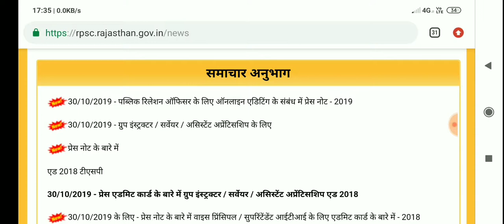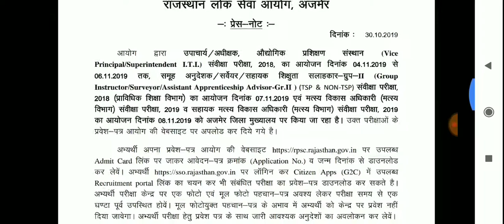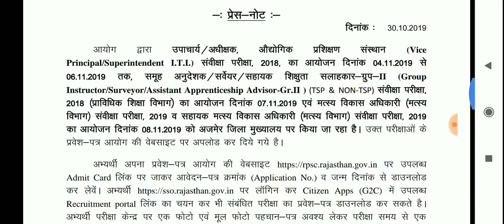राजस्थान लोक सेवा आयोग अजमेर द्वारा विभिन्न भर्तियों का प्रेस नोट जारी